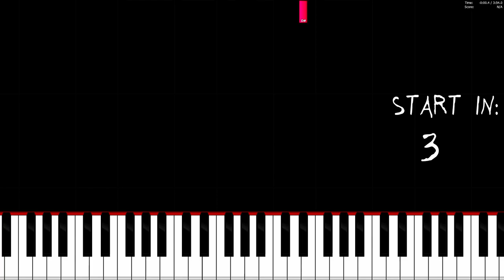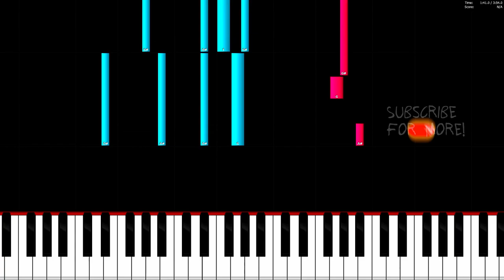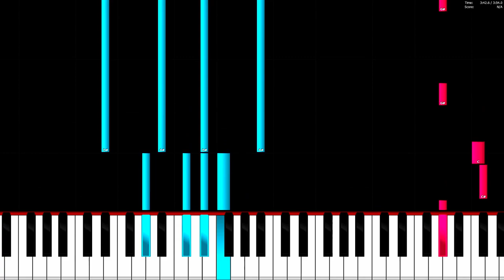Diamond Eyes - Hold On - Piano Tutorial / Piano Cover 🎹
In this video you can see a piano tutorial of the song Hold On by Diamond Eyes. I used the software Piano from above. This program is a really good free alternative to Synthesia.